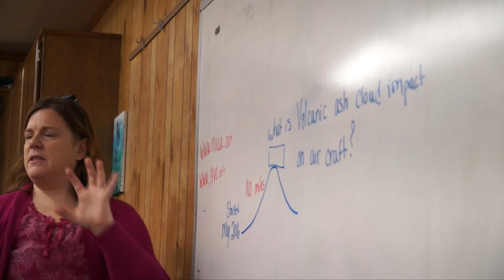nPower Girls: STEM equity for all students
Research shows that from middle school on, girls are much less likely to show an interest in studying STEM subjects than boys. Today, only 23% of STEM-related careers are held by women.

What’s holding girls back from an interest in STEM? And what do we do to get more girls interested in STEM careers?

Find out how nPower Girls in Washington state is teaching educators strategies for supporting girls in class.